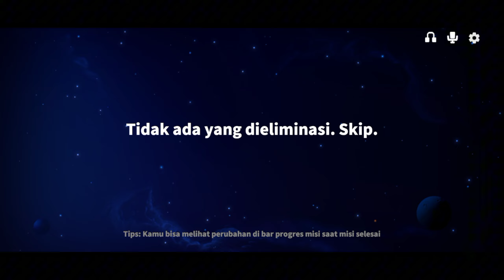disuruh ara ara gak mau. ya udah aku kill aja || jabolok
Kalian bingung duit kalian mau diapain? Klik ini aja